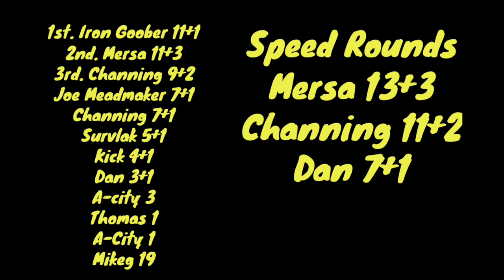Slinging Potatoes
Slinging Potatoes. In this video we're seeing if a potato can be slung through a tennis racket, and a few other cool shots with potatoes.
Using a 60” Smiling Sling today she did great.
If you want a custom made Smiling Sling for yourself this is how you can get your own.

Etsy Shop

Email is always open at